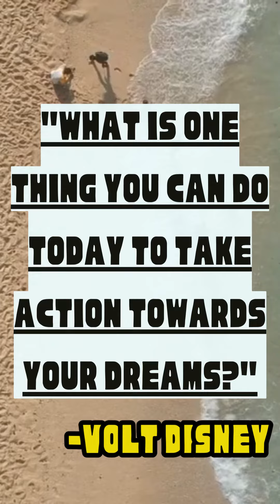"Take Action, Not Just Talk! What are you waiting for?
"Take Action, Not Just Talk! What are you waiting for? Start your dream business today! TakeActionNotJustTalk StartUpLife Entrepreneur"

"Quit talking about your goals and start doing something about them! QuitTalkingStartDoing MakeYourMove BeTheChangeYouWantToSee"

"Dream big and act small. Start taking steps towards your goals today! DreamBigActSmall FollowYourDreams NeverGiveUp"